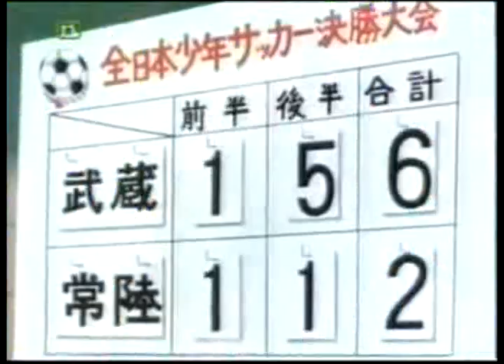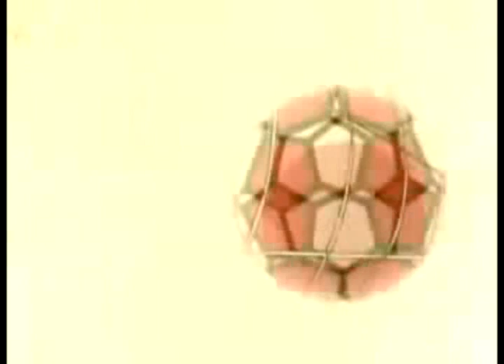Julian Ross (Jun Misugi)